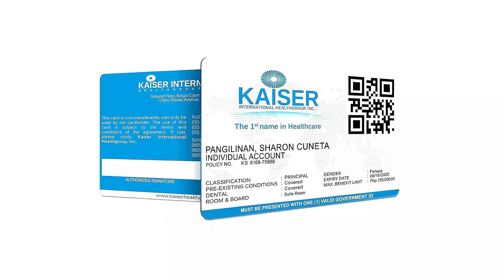Kasama ni MEGASTAR Sharon Cuneta ang KAISER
👇Discover how you can be your own money manager and build your future

No official financial advice is being given. Results may vary as situations are on case to case basis. Your investments are your sole responsibility, these videos merely share my own opinions with no guarantee of gain or losses. Always do your own due diligence.